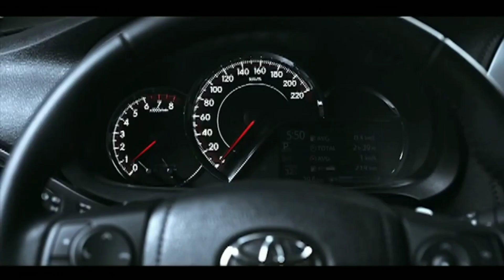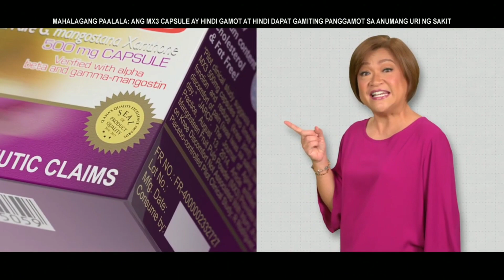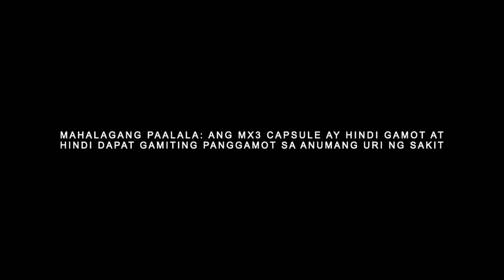AGRIPRENEUR COMMERCIAL BREAK (NOVEMBER 4, 2023)